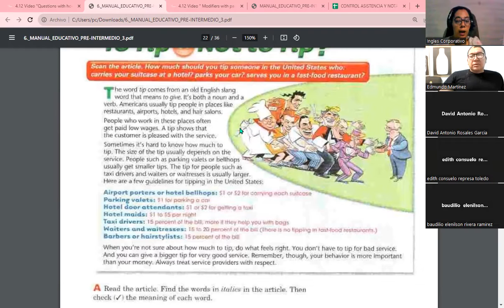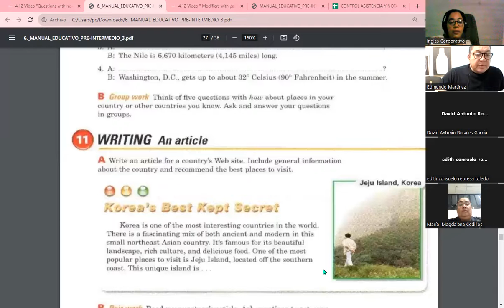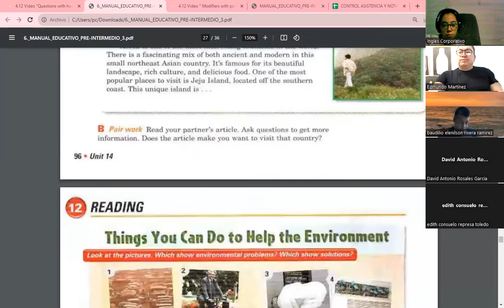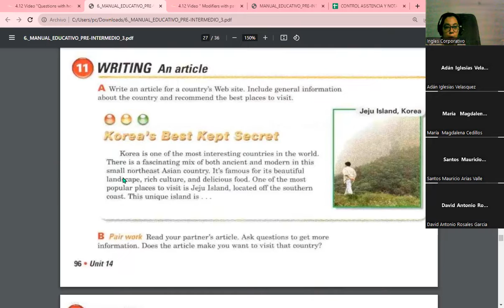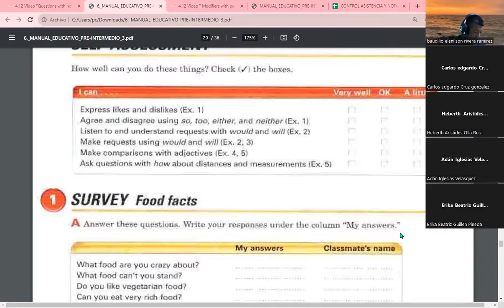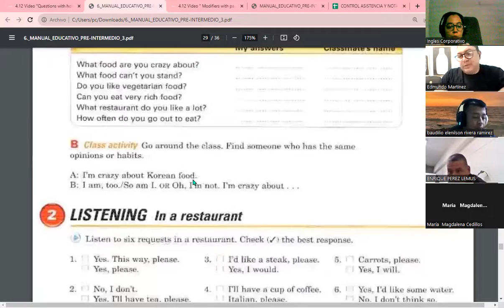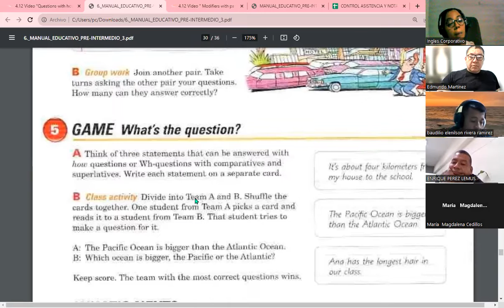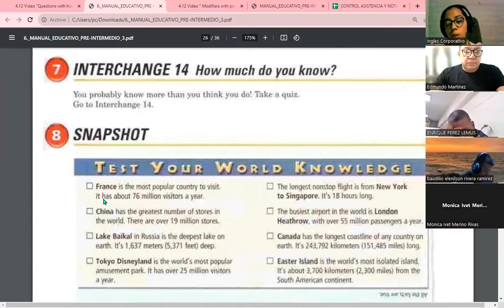Session 12-19-10-23-FI-REGA-109-Carranza-Questions with How